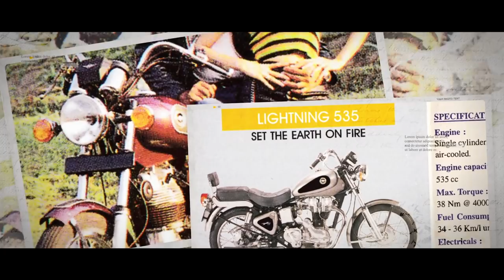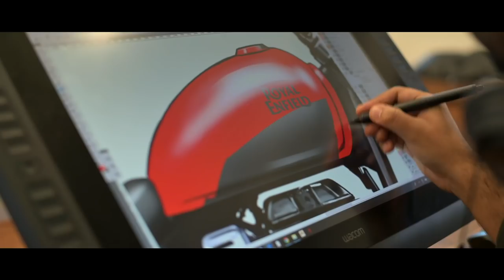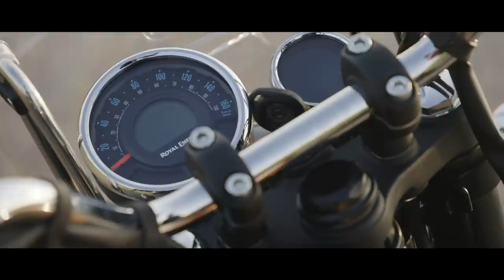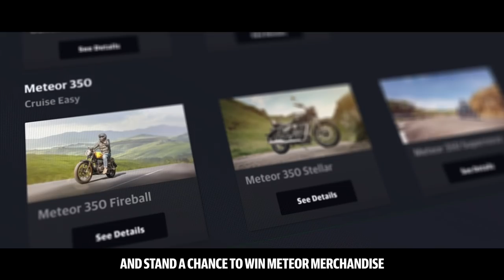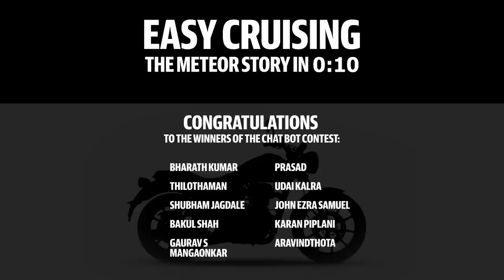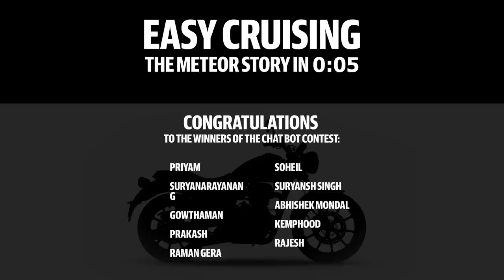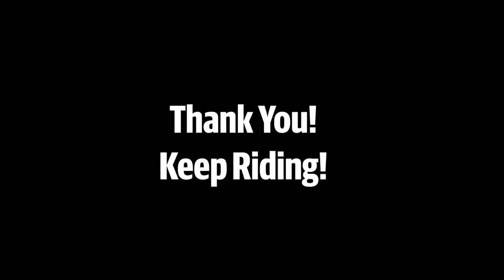The Royal Enfield Meteor Digital Launch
The wait is finally over! We really enjoyed bringing you the live digital launch of the Royal Enfield Meteor.
In case you missed it, here’s the full video so you MissOutOnNothing.